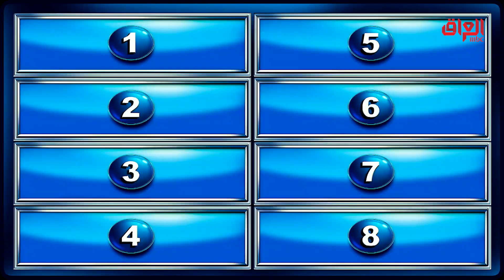أكثر الأشياء اللي تخضع للتحليلات المرضية بجسم الإنسان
جميع الحلقات متاحة على  ShahidVIP